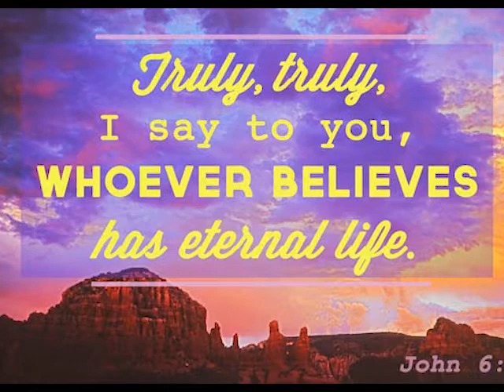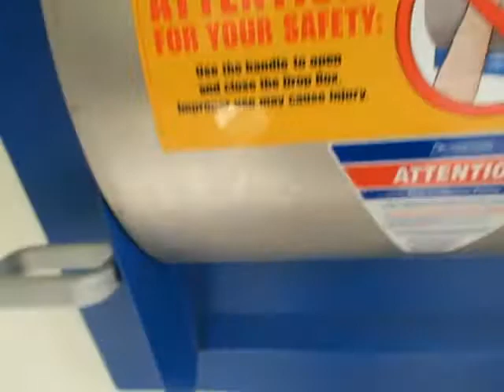Honeymoon hassles during a pandemic | Wedding series